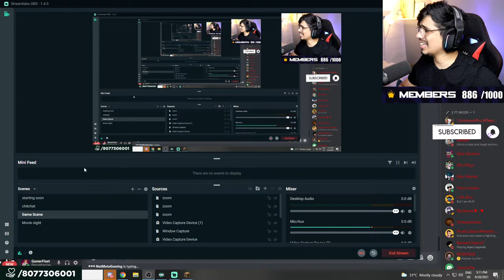Trading Hall In Herobrine SMP | Day #43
Commands In Chat:
!Add    -    My Account
!discord - For Discord Server Link In Chat